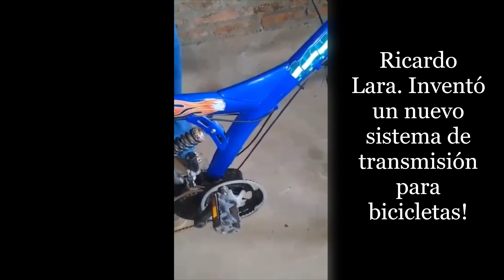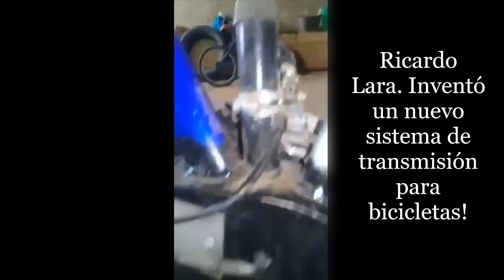Inventó un NUEVO sistema de transmisión para bicicletas ! SÚPERVELOZ !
Por cada "pedaleada", es como si hicieras dos! Busca interesados en desarrollar el proyecto. Miren el video!

"Hola quetal soy Lara de La Clotilde Chaco. Te comento tengo un invento novedoso para Noticias.. Se trata de un juego de transmisión para bicicleta es única en el mundo y por su estilo y funcionamiento. Esta patentado en el INPI Instituto Nacional de la propiedad industrial..espero su respuesta desde ya gracias"